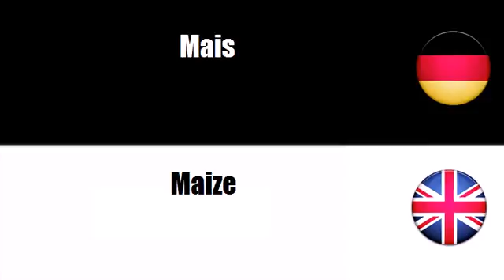Deutsch + Englisch = Cereals